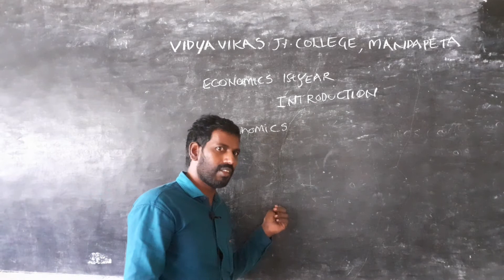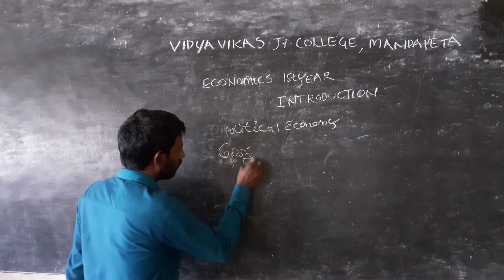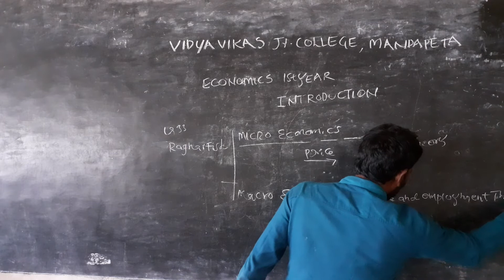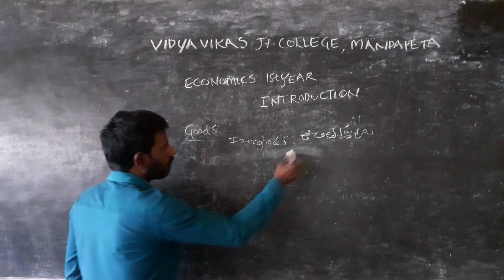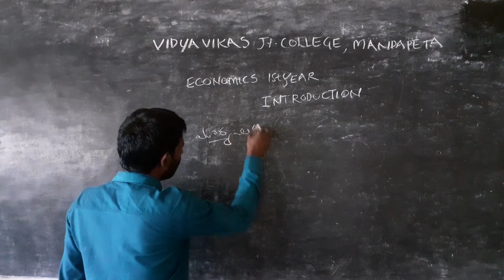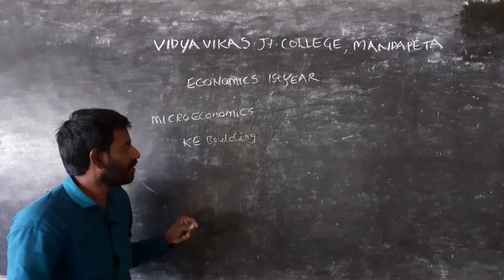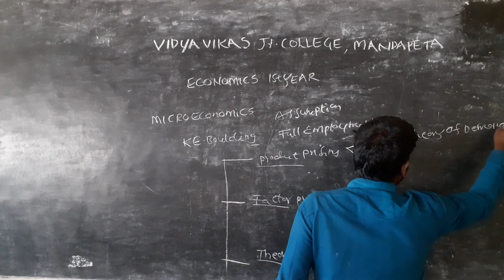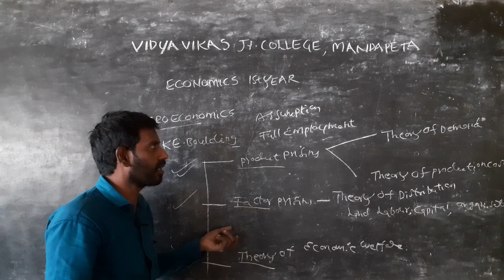INTER FIRST YEAR C.E.C (E.M) ECONOMICS - INTRODUCTION